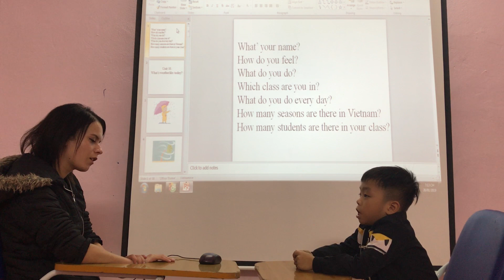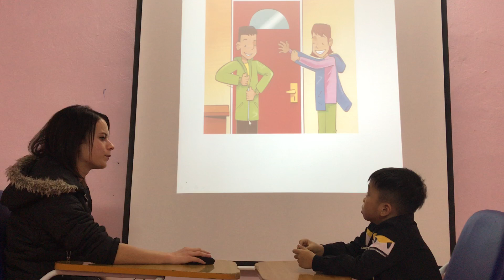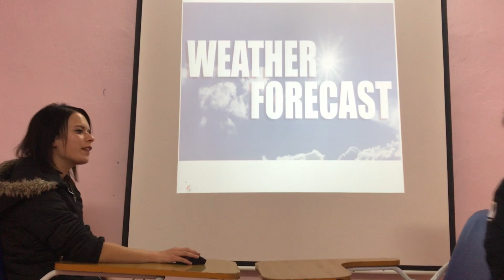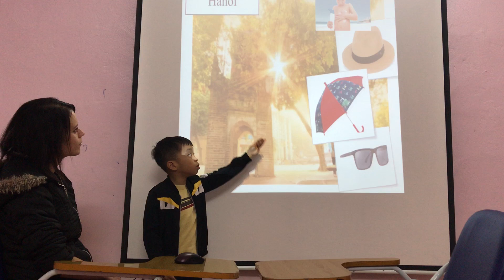Zane- Movers 4- speaking test fa 2 Unit 10,11,12 28.1.2019